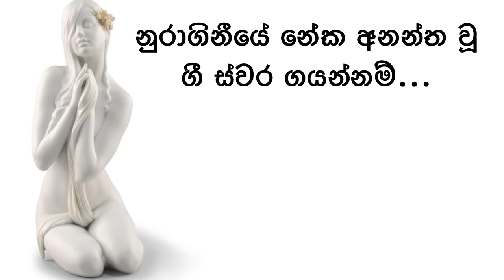Radhawani(රාධාවණී) by Supun Perera - Lyric Video by The Lyricist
Radhawani by Supun Perera
Lyric video by The Lyricist
Sinhala Lyric Video songs

Copyrights to the original artist